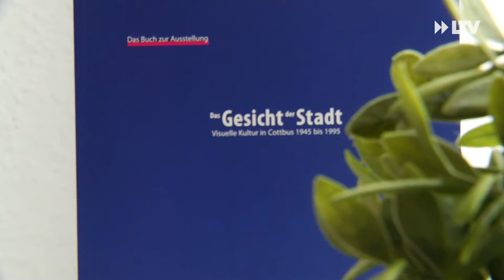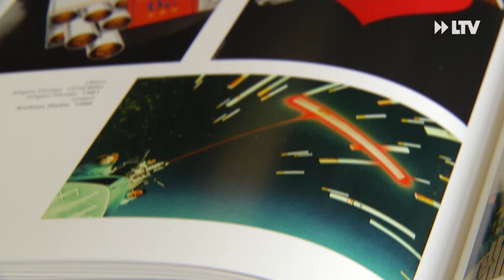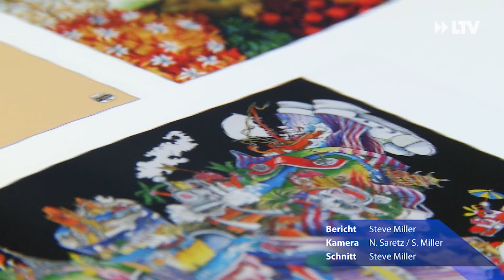Das Gesicht der Stadt -Neue Publikation zur Sonderausstellung und Rettung eines Cottbuser Urgesteins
Cottbus in einem Buch. Zumindest ein Teil davon. Das Cottbuser Stadtmuseum muss während der Coronabestimmungen schließen. Und wenn die Besucher nicht in das Museum kommen können, kommt das Museum eben zu den Cottbusern nach Hause.